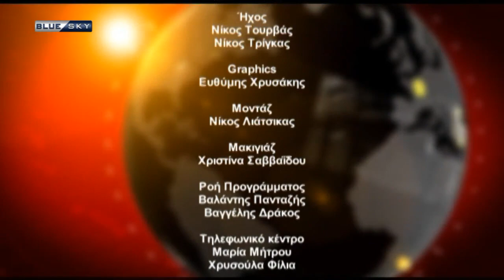ΡΑΝΤΕΒΟΥ ΜΕ ΤΗΝ ΕΠΙΚΑΙΡΟΤΗΤΑ | 13/10/22